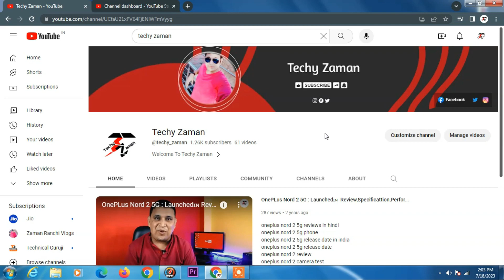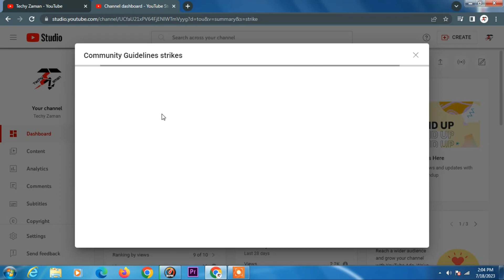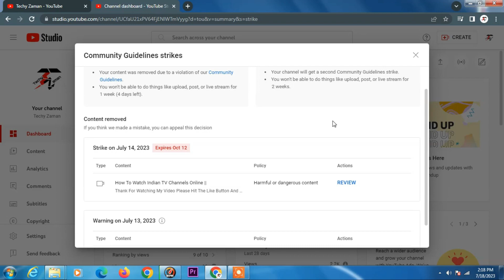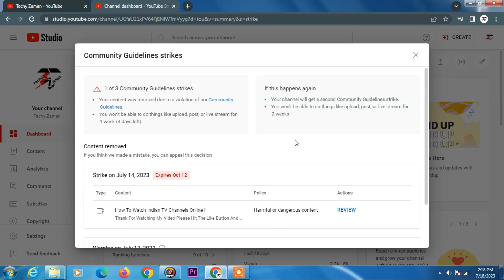इस तरह का Video बनाओगे Channel और Video होगा Delete || और आपको मिलेगा Strikes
community guidance  strikes kya hai

Subscribe My channel And Press The Bell icon For latest Update If You Want To Make a Video on Your Favorite Topic Then Tell Me in a Comment Box or You Can  Contact Me Directly On Social Media

We can not guarantee that the information is 100% correct.and whatever i make tech videos then I take information from the internet..If you think that any information is wrong or missing, please contact us here.
Now for the legalese

Techy Zaman is not responsible for any errors or omissions, or for the results obtained from the use of this information. All information on this site is provided “as is,” with no guarantee of completeness, accuracy, timeliness or the results obtained from the use of this information

What happens if a YouTube channel is terminated
Why are YouTube channels getting terminated
यूट्यूब चैनल क्यों बंद हो रहे हैं
Is YouTube channel termination permanent
youtube account termination
youtube account terminated due to copyright
suspend youtube channel
suspended youtube channel url
google account
youtube channel terminated appeal
youtube account termination appeal letter
channel or account termination

About: Techy Zaman is a YouTube Channel, Where You Will Find Tech Gadgets Videos in Hindi, New Video is Posted Everyday At 7 PM